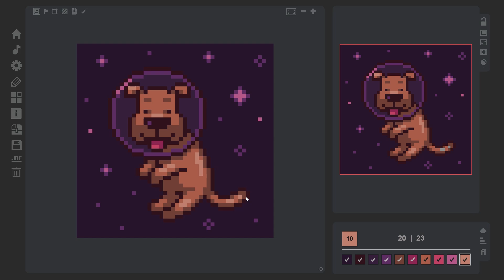TCG: EP2 - Image 2: Space (TIMELAPSE)